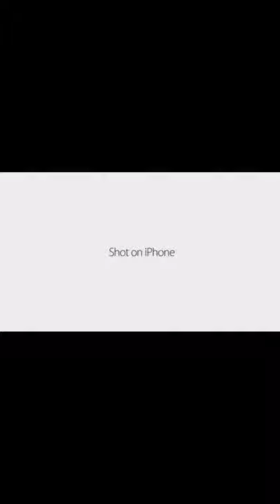Behind the Scene of Agar Tum Miljao shot on iphone meme ||Car Driving